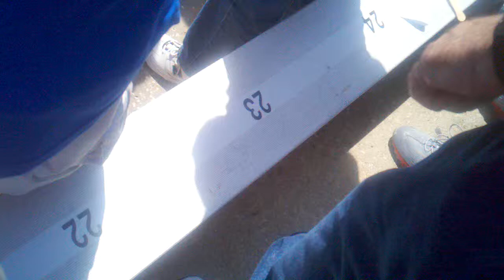2011 Orange and Blue Debut National Anthem & Flyover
The national anthem and flyover at the beginning of the 2011 University of Florida Gator's Orange and Blue Debut spring game. Flyover courtesy of the Sundowners, VFC-111 out of NAS Key West. Go Gators!